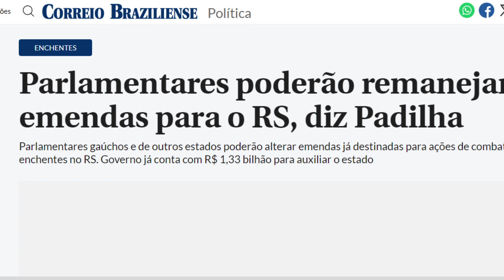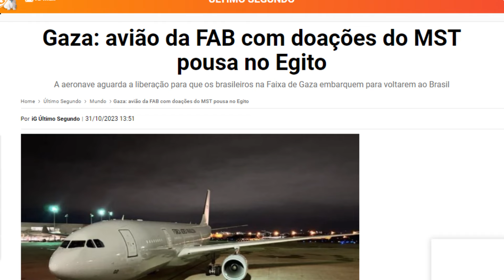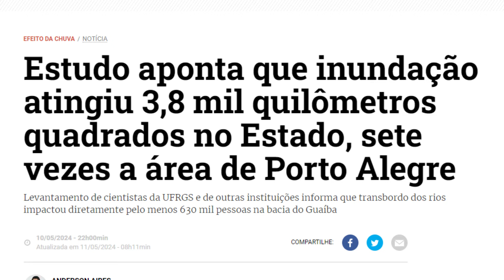VICKY VANILLA DENUNCIA ESQUERDA S4T4N1C4! E EU TE REVELO O QUE ACONTECEU NO RIO GRANDE DO SUL!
Opa, opa, opa! Mas, que que é isso pessoal! O cara aí, chamado Vicky Vanilla diz em alto e bom som que a esquerda é satânica e faz sacrifícios nada humanos, se é que você me entende, né pessoal! Porque falar uma coisa dessas, não é pra qualquer um não é mesmo? Mas, talvez agora, vocês possam entender né, porque que a gente aqui da direita e apoiador de Bolsonaro falava não vota no Lula, não vota no ladrão!Não, deixa o ladrão voltar a roubar de novo, mas, vocês votaram nele e ainda de quebra entregaram a chave do cofre do meu, do seu, do nosso dinheiro, não é mesmo?E tá aí o que faz um governo de esquerda, como a gente pode ver o que aconteceu no Rio Grande do Sul! Tanto descaso, tanto atraso, tanta falta de sensibilidade, falta de empatia, falta de respeito, de amor e solidariedade de um governo para com o seu povo.

Para ajudar financeiramente o canal:
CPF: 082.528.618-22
em nome de Sidney Sabbag

Meu Instagram: @sandrosabagofc

Sobre o Canal: neste canal vamos falar sobre as principais noticias do Presidente Bolsonaro, noticias da nossa direita, combater as mentiras da esquerda e revelar sempre a verdade!